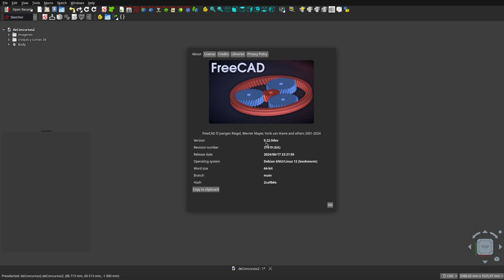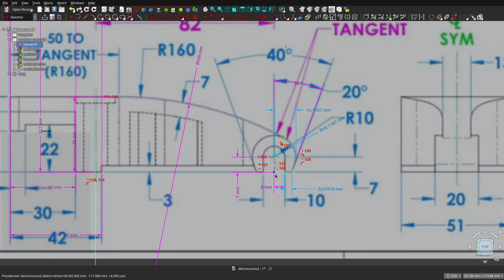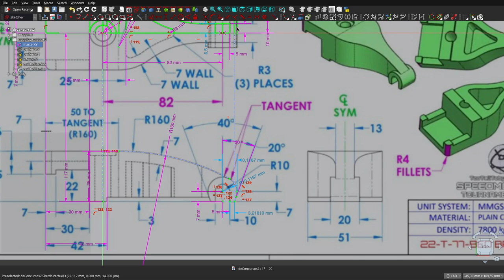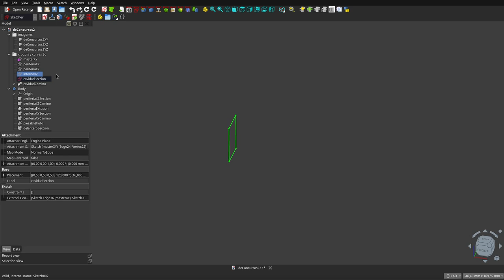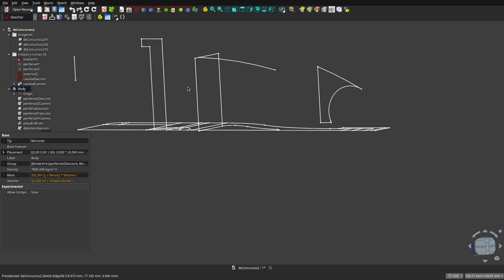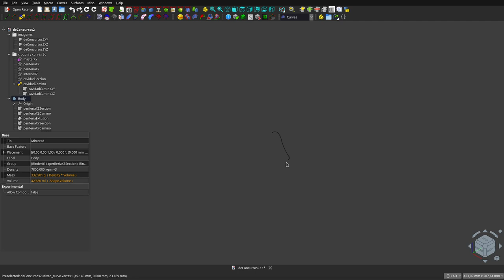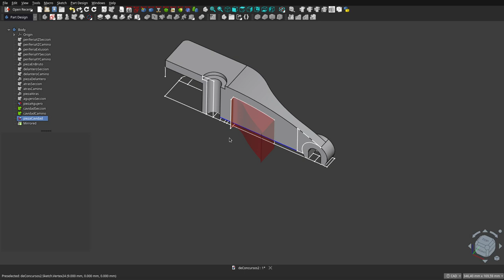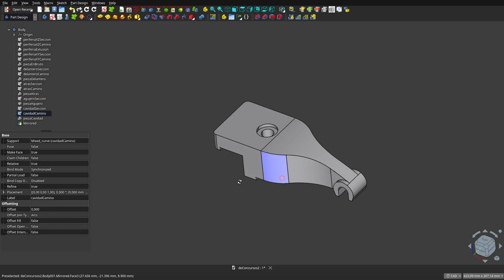FreeCAD 0.22: Otro diseño de concurso mundial: Detalles sobre los detalles.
Acá les muestro unos detalles sobre los detalles una de las piezas que se presentaron en una  final de un concurso que organiza Too Tall Toby: